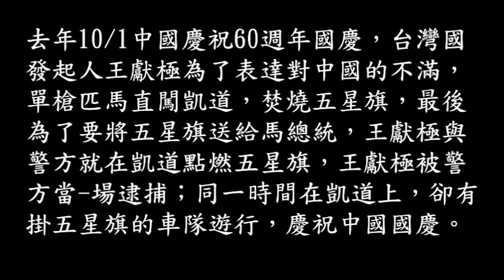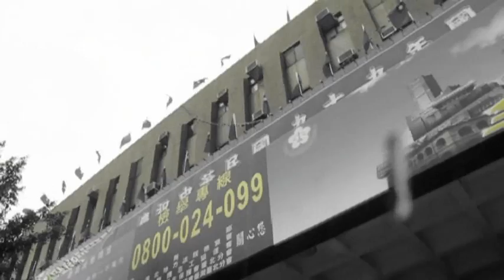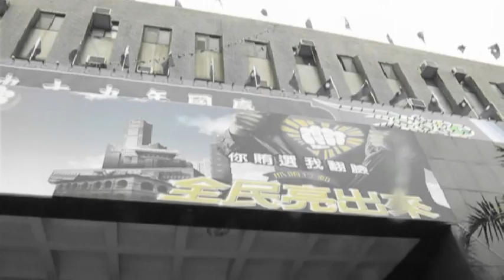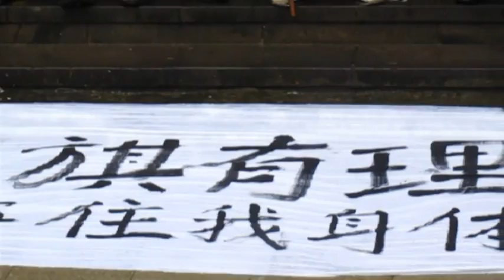2010 1022 聲援「燒旗有理 被關無罪」─1口號、祈禱、聲援